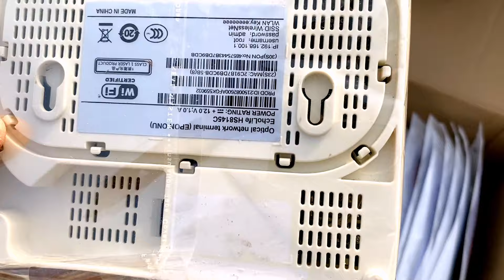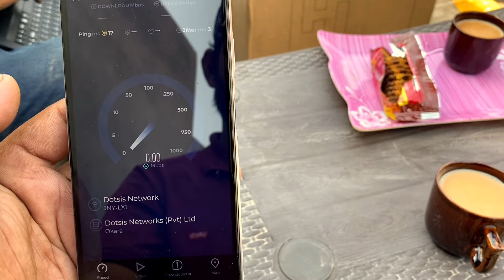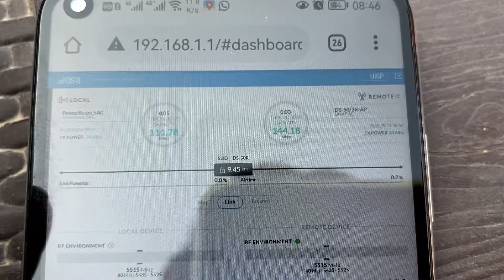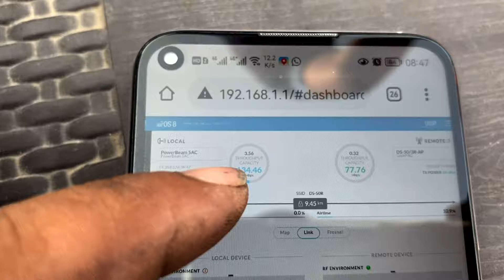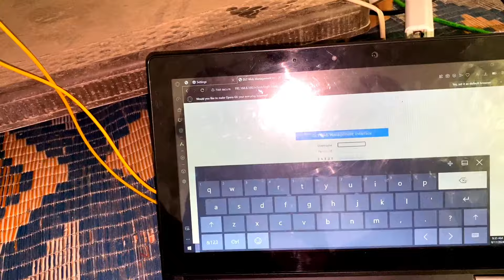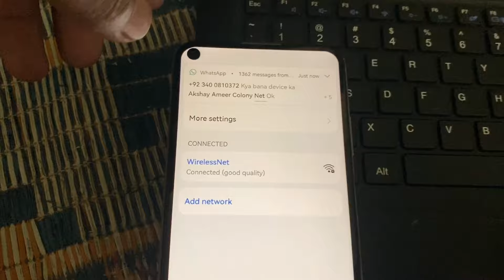WiFi internet Provide 9 km Distance Point to point powerbeam m5